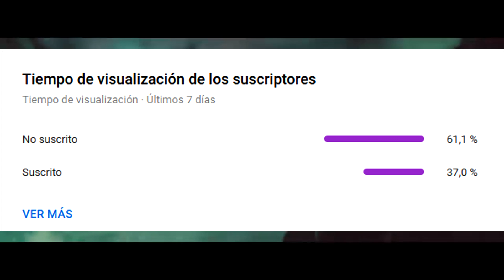TOP 10 LAS MEJORES SKINS VICTORIOSAS DE LEAGUE OF LEGENDS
Muy buenas amiwis!!!Top 10 Mejores skins Victoriosas de league of legends,tributo a los 10 años de ranked que llevamos en league of legends y la verdad es que vemos como en muchos casos han mejorado y en otros un poquito peor pero esta es la seleccion!Comenta la tuya!!